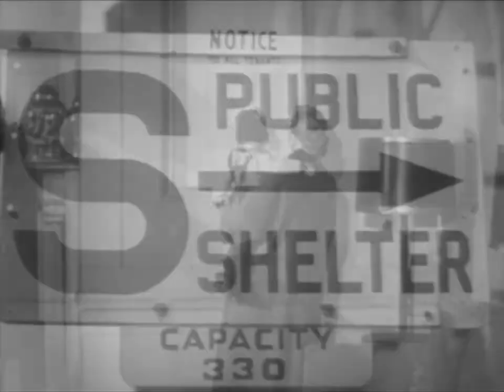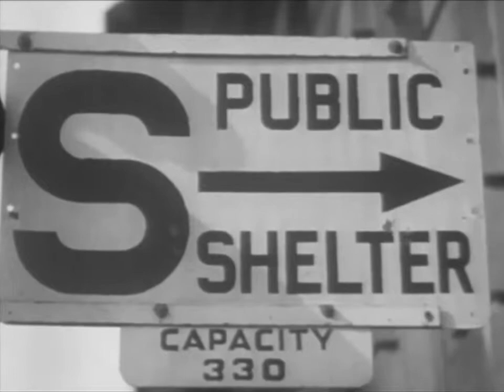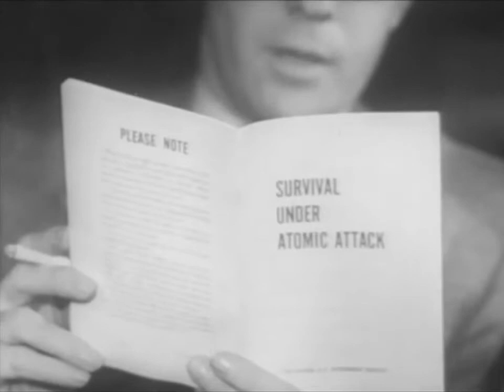Survival Under Atomic Attack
Its hard to believe our government went so stray on us here in America. Videos like these use to be played on public television and America was warned about the risk of a nuclear war or atomic attack. If I was leader of the free world I would publish a new more modern version of these old civil defence  films and educate America of the dangers we still face today